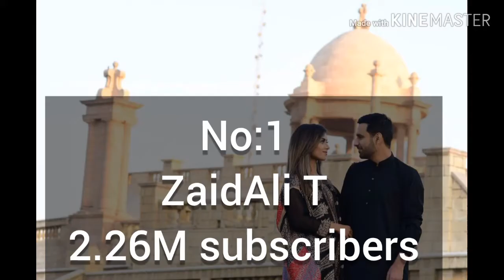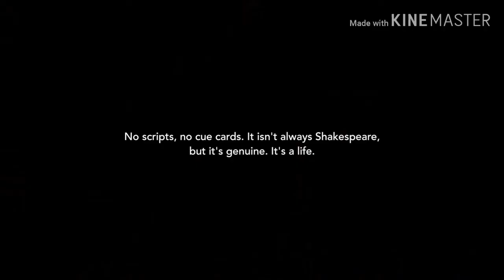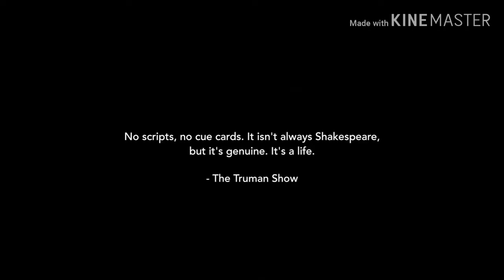Top 10 best vlogers of pakistan || top vloges of pakistan|| vlogs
guys they are the pakistani top vlogers
1 zaid ali t
2 shahveer jafry
3 sham idrees
4 ducky bhai
5 shahmeer abbas
6 irfan junejo
7 karachi vynz
8 mooro
9 ukhano
10 hania amir